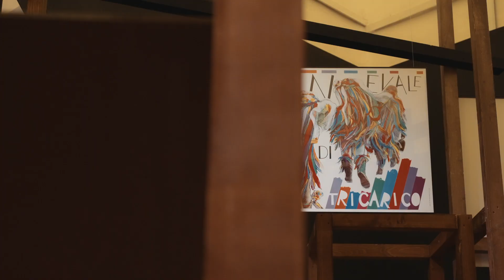Foto in gioco. Il racconto del curatore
Foto in Gioco! Un racconto di 18 fotografi italiani

La mostra presenta il mondo dei giochi di piazza e dello spettacolo all’aperto visto attraverso l’obiettivo di 18 celebri fotografi italiani che documentano la trasformazione delle tante modalità di giocare e divertirsi dal secondo dopoguerra fino alla nascita della moderna industria dell’intrattenimento.
Contestualmente evidenzia come la fotografia sia cambiata nel tempo dal periodo Neorealista fino ad una raffigurazione più ambientale che sfocia negli anni Ottanta e Novanta in una dimensione impersonale e priva di socialità.

Ideata da Giangavino Pazzola, curatore di CAMERA, la mostra include oltre 120 fotografie a colori e in bianco e nero che hanno come soggetto persone di tutte le età intente a praticare diverse attività ludiche, oltre ad abitudini, professioni e luoghi che hanno delineato una nuova relazione delle persone con il concetto di tempo libero.